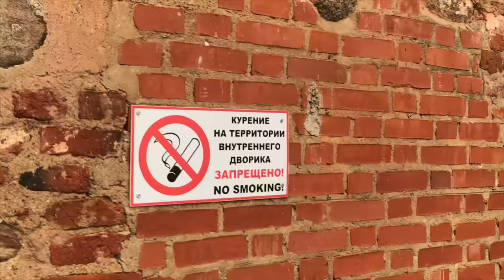Мирский Замок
Я Ростислав.